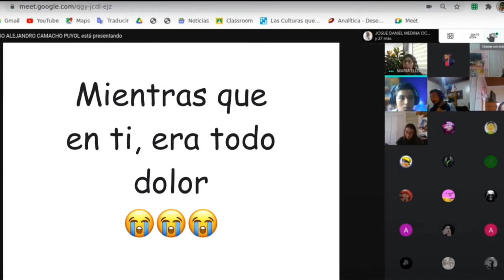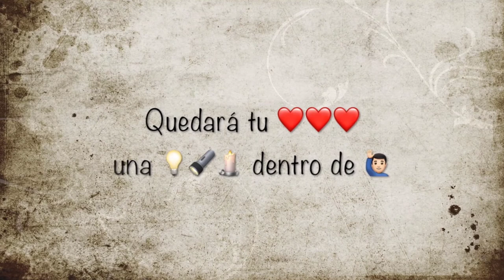Serenata Dolorosa 2021 Basica media y Superior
Sendos vídeos realizados por los y las estudiantes de básica media y básica superior en homenaje a nuestra Madre Dolorosa. Durante las fiestas patronales de abril 2021